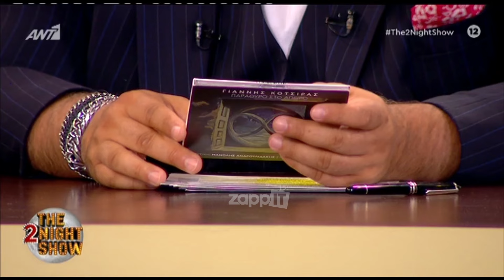Γιάννης Κότσιρας: "Το γεγονός των Τεμπών έχει επηρεάσει πάρα πολύ και ακόμα δεν έχουμε δει τίποτα"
The 2night Show 5/6/2024